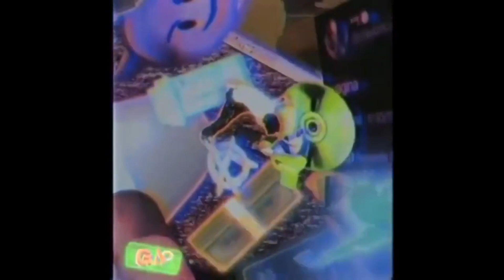(FREE) Playboi Carti x Pierre Bourne x Famous Dex Type Beat "Marie Curie" (prod. Moneyrace, Stuzzy)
(FREE) Playboi Carti + Pierre Bourne + Famous Dex Type Beat "Marie Curie" (prod. Moneyrace, Stuzzy)

2017 Dj Khaled Type Beat 2 Chainz Type Beat Madeintyo Type Beat Meek Mill Type Beat 2017 Desiigner Type Beat Playboi Carti type Beat Kevin Gates type beat Famous Dex Type Beat Young Dolph Type Beat Lil Durk Type Beat G Herbo Type Beat 2017 T.I.

Type Beat PnB Rock Type Beat Chief Keef Type Beat Lil Boosie Type Beat Lil Bibby Type Beat 2017 Rich The Kid Type Beat Ugly God Type Beat Rich Homie Quan Type Beat Dej Loaf Type Beat Denzel Curry Type Beat Yo Gotti Type Beat,Pop Smoke type beat, Drill type beat, UK Drill type beat